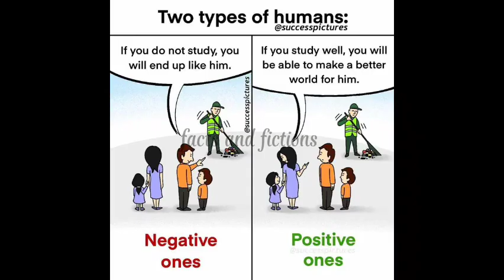One picture million words Motivational video | P3 | Painful Illustration | Harsh Reality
One Picture Million Words Motivational Video with painful illustration
These motivational pictures speaks louder than words.
These pictures are not mine i just made the video to motivate the people and aware them today's bitter reality.